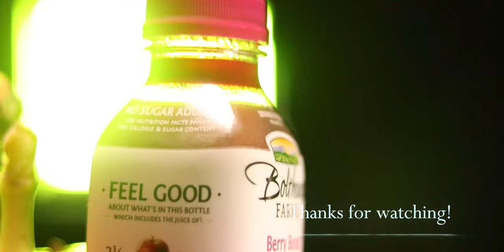Bolthouse berry boost drink Stylized product photography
This was fun! making these is way harder then they make it seem lol I just had a lot of fun and still have a so much to learn! had even flying fruit shots that i wasn't able to use hahaha! next time! one step at time :) also This drink is crazymazing!